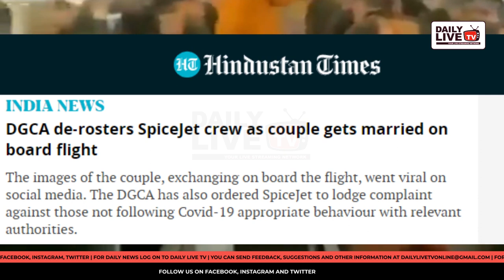ਆਸਮਾਨ ਚ ਵਿਆਹ ਕਰਵਾਉਣ ਪਹੁੰਚਿਆ ਜੋੜਾ - Madurai Couple Gets Married on Plane - Daily Live TV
Daily Live TV - Your Online Streaming Network

Daily Live TV ਭਾਰਤ ਦਾ ਸਭ ਤੋਂ ਵਧੀਆ Live ਨੈੱਟਵਰਕ ਹੈ | Daily Live TV ਵਿਚ ਕਬੱਡੀ, ਕੁਸ਼ਤੀ, ਧਾਰਮਿਕ ਦੀਵਾਨ, ਰਾਜਨੀਤੀ, ਸੰਗੀਤ ਮਨੋਰੰਜਨ, ਜਾਗਰਣ ਨਾਈਟ ਅਤੇ ਹੋਰ ਪ੍ਰੋਗਰਾਮਾਂ ਨੂੰ Live ਦੇਖ ਸਕਦੇ ਹੋ | ਸਾਡੇ ਨਾਲ Live ਪ੍ਰੋਗਰਾਮ ਲਈ ਜੁੜੇ ਰਹੋ ਅਤੇ ਸਾਡੇ  ਚੈਨਲ ਦੇ ਮੈਂਬਰ ਬਣੋ Subscribe ਬਟਨ ਨੂੰ ਦਬਾ ਕੇ|

Daily Live TV भारत का सबसे अच्छा Live नेटवर्क है। Daily Live TV में आप कबड्डी, कुश्ती, धार्मिक दीवान, राजनीती, संगीत मनोरंजन, जागरण  नाईट जैसे प्रोग्राम्स को लाइव देख सकते है।

SpiceJet latest news,couples married on spicejet,SpiceJet controversy,Madurai couple marriage in SpiceJet,SpiceJet Crew Derostered After Viral Video Of Mid-Air Wedding,DGCA de-rosters SpiceJet crew as couple gets married on board flight,SpiceJet ‘wedding’ flight